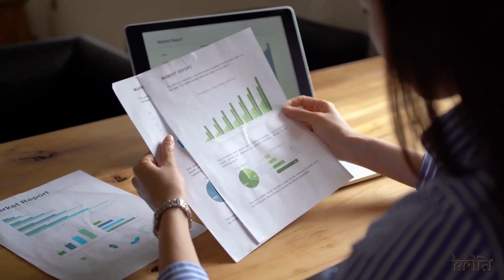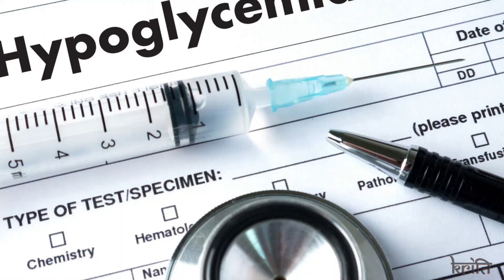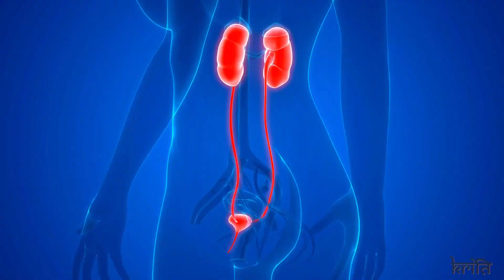इन्सुलिन लगाने के साइड इफेक्ट्स| Side Effects of Injecting Insulin in Hindi|Diabetes| Sugar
STAY HEALTHY
BE HAPPY

Hello Friends,

This video is regarding :
# Side effects of injecting insulin over a period of time .

So must watch this video to know the detail knowledge about Injecting Insulin Side effects.

Insulin side effects By Dynamic Kriti
# Diabetes
# Dynamic Kriti
# STAY HEALTHY
# BE HAPPY

Thanks & Regards
Kriti